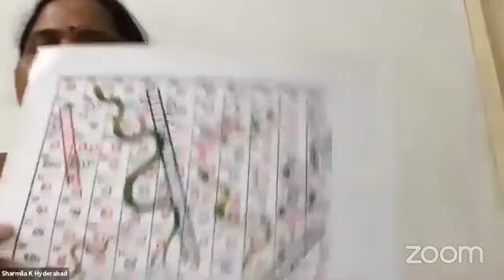3 Sawaal : Episode 24: 25 April 2021: All about Languages & Language Teachers: Part II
In Our 24th Episode 3Sawaal/Questions meet Four 2nd Language Teachers
Mr Umesh Vala, Saint Mary’s School, Rajkot,
Ms Usha Chhabra, Founder, Usha Chhabra Institute of Creative Engagement, New Delhi,
Mr Anil Ashok Nivate, Children’s Academy, Mumbai and
Ms Sharmila Kuncha, The Shriram Universal School, Hyderabad

Hear their stories and practices in promoting Languages in Physical & Online classes.